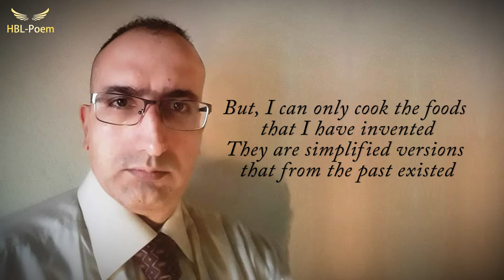MY COOKING SKILL (To Satisfy My Girlfriend)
You can cook to make your girlfriend happy. So easy, LOOK:
MY COOKiNG SKILL

The girls prefer a man who can cook
To have time for makeup and improve their look

BUT, I can only cook the foods that I have invented
They Are simplified versions that from the past existed

They are tasty and healthy, I can say
If you don't like them, order from the fast food I will pay

POETS: SeyedGhavam Hashemi
              SeyedHossein Hashemi
Thanks, for paying attention to our poem, to show our gratefulness we invite you to play this online simple game that we have programmed for you. This is a completely free online entertainment and it is accessible via: